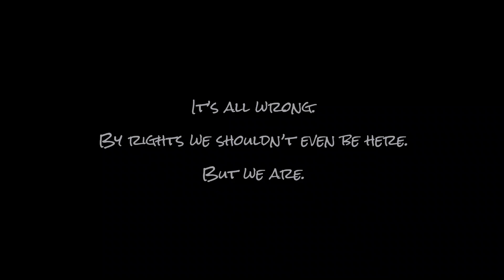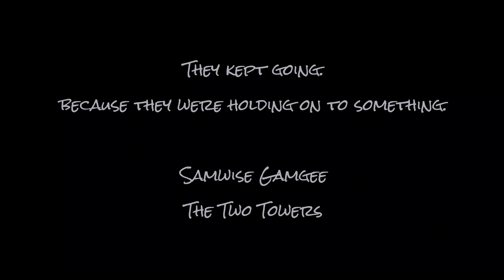Land of Shadow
Based on "The Lord of the Rings" by JRR Tolkien.
Purchase the album:

 A few years ago, I lost my mother to complications from almost forty years of severe, chronic pain.  I consider a hero to be a person who does inspiring things in the service of others.  My mom, imprisoned as she was in a frail, tortured, failing body, was a true hero, a woman of great courage and love, faith and faithfulness:  Qualities that even the most devastating pain could not destroy.  Even as I watched her body gradually destroyed by her disease, I marveled at her inner strength and beauty.  She was by no means perfect; she had her bad days like anyone else.  But  she never stopped smiling, never stopped loving, never stopped trying to help people.

These songs tell her story. It is the story of all who find God’s grace to overcome ongoing pain, in all its many, many forms.  Few of us live with devastating physical torture like my mom did, but we all live in a fallen world, and none of us gets out unscathed.  We all have our struggles, our addictions, our losses, our hidden sorrows.   For all of us, it takes courage to be cheerful, to be grateful, to be helpful, to hold onto hope.  Some days, it takes courage just to get out of bed and get both shoes on the correct feet.

So these songs aren’t just about my mom; they’re about you:  All of you who aspire to face adversity with gratitude, faithfulness, love, and good old-fashioned stubbornness.  I hope these songs will make you smile, give you hope, inspire you to keep picking ‘em up and putting ‘em down.

Until the Shadow passes.
 Thomas Wilson, February 2020.  Lander, Wyoming